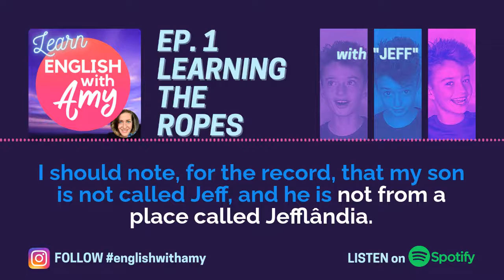Ep. 1 of LEARN ENGLISH WITH AMY - Learning the Ropes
Welcome to the very first episode of Learn English with Amy - the podcast for intermediate and advanced English learners that helps you LISTEN and LEARN MORE.

This episode features a mini English lesson and a brief interview with my inaugural guest, who initially claims to be called "Jeff"!  :)

When we say we're LEARNING THE ROPES, it means we're learning how to do a job or activity. For example, I'm learning how to record and edit this podcast, and you'll even hear me testing the sound towards the start of the episode.